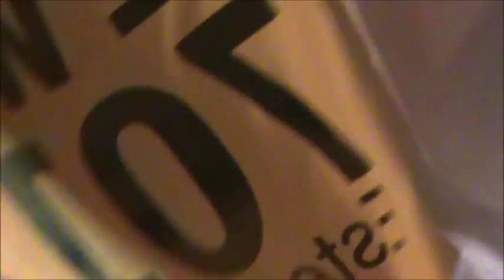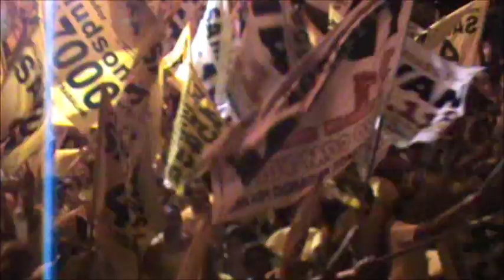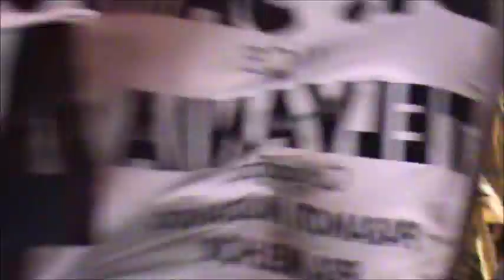Comicio do doutor Samuel na Bela Vista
No dia 18 de agosto de 2012 aconteceu o comicio do doutor samuel no bairro da Bela Vista